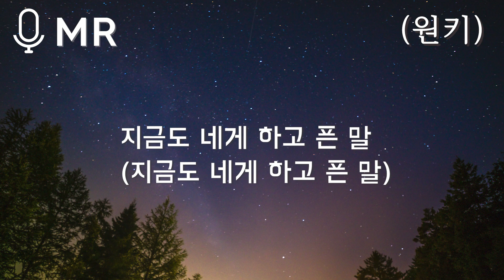[MR] 빅마마 - 하루만 더 (원키) | 고퀄엠알,고퀄반주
Tempo = 68 입니다.
사용하실때 출처를 꼭 남겨주세요
댓글과 좋아요, 구독은 큰 힘이 됩니다^^